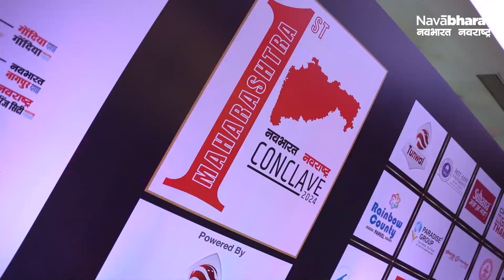Navabharat's Maharashtra 1st Conclave 2024 | Next Generation Infrastructure in Maharashtra by 2030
Relive the insightful discussions on the future of Maharashtra's infrastructure from the Navabharat's Maharashtra 1st Conclave 2024. Hear from industry experts Shri Avinash Dhakne, IAS, Member Secretary, Maharashtra Pollution Control Board, and Shri Mangesh Chitale, Municipal Commissioner, Panvel Municipal Corporation, as they share their perspectives on building a world-class infrastructure for the state.

This panel discussion delves into the challenges, opportunities, and strategies for Maharashtra's infrastructure development.

Watch now to gain valuable insights into Maharashtra's development journey!